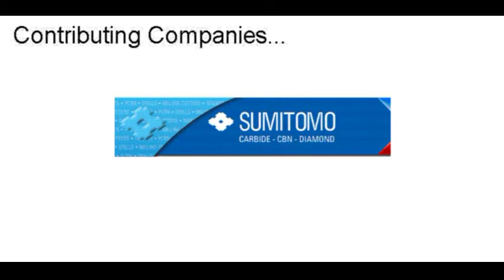Miyano GN3200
The Miyano GN 3200 combines hard tuning, secondaries, and automation into a small package hit!